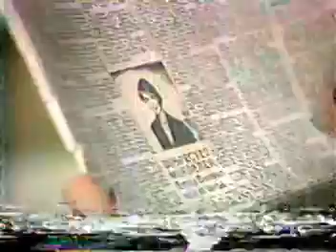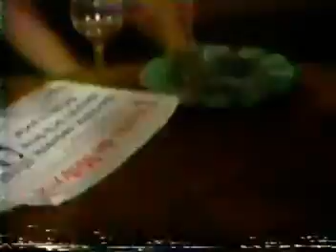Another World - November 24, 1984 (reupload)